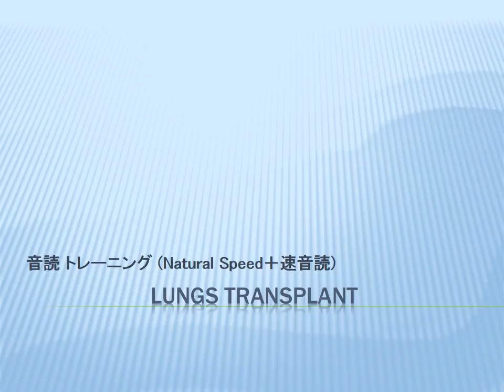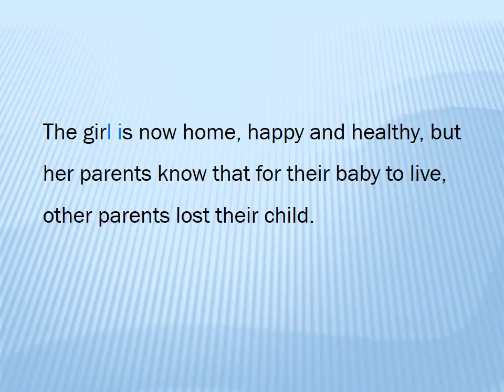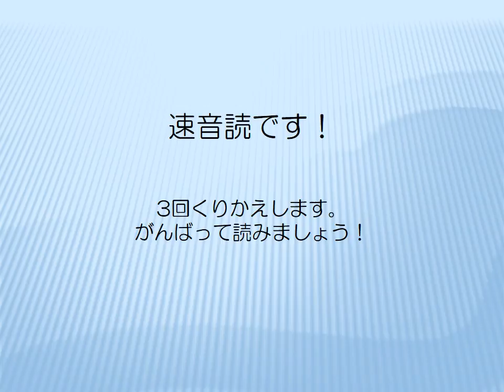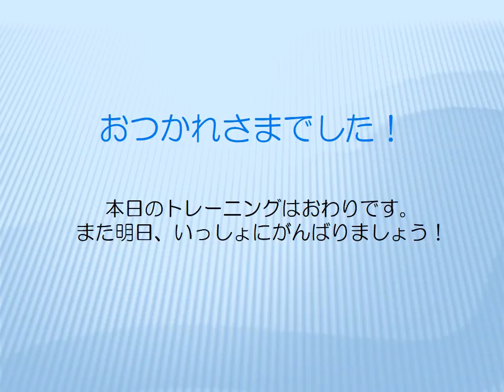英会話のインターTOMAS｜KIDS NEWS Natural Speed - LUNGS TRANSPLANT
英語学習には正しい方法があります。間違った方法で学んでいては力はつきません。インターTOMASには「聞ける」「話せる」ようになるための確かな方法があります。詳しくは